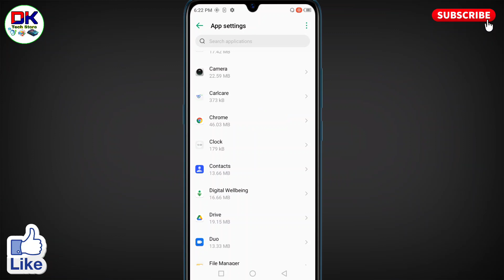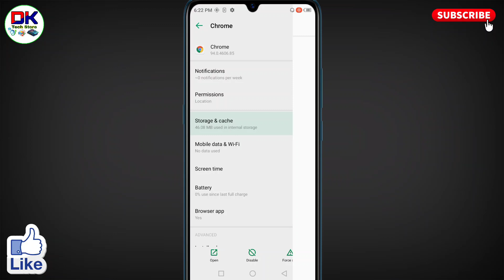infinix me app ka clear data kaise kare । how to clear app data in infinix mobile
इस विडियो में infinix me app ka clear data kaise kare जाते है या how to clear app data in infinix mobile के बारे में बताया गया है।